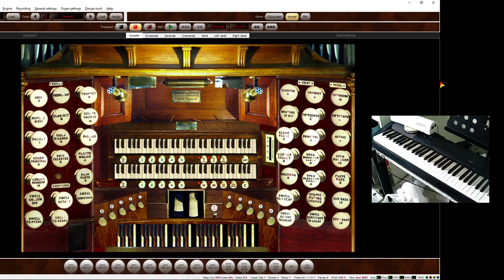2022 05 26 Hyfrydol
𝗕𝗟𝗘𝗦𝗦𝗘𝗗 𝗔𝗦𝗖𝗘𝗡𝗦𝗜𝗢𝗡 𝗧𝗛𝗨𝗥𝗦𝗗𝗔𝗬 to one and all !

In celebration of this GREAT day, I have recorded a piece that I'd REALLY REALLY WANT to share with you !

It's the hymn "Alleluia, Sing to Jesus" - lyrics put to the piece "Hyfrydol" by William Williams Pantycelyn.

I heard this version in a Allen Organ demo CD that I had but cannot track down.

This recording is largely influenced by that arrangement.
Hope that you enjoy it as much as I have producing it for you !